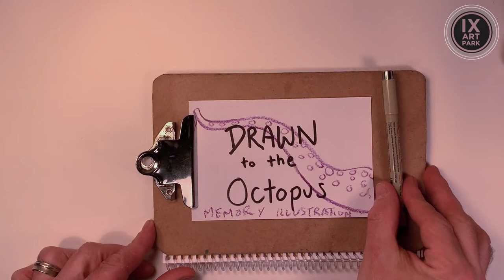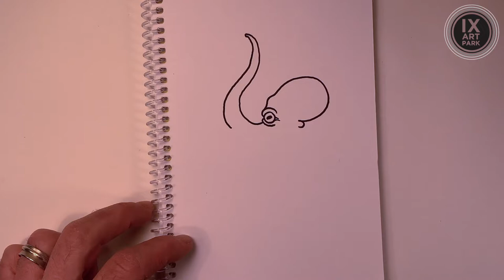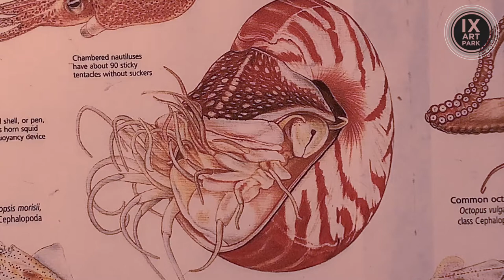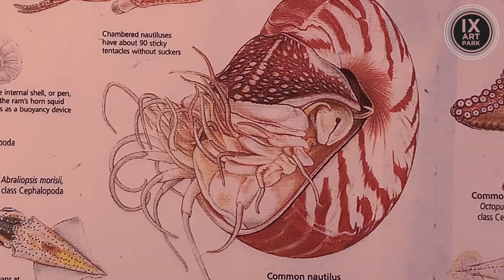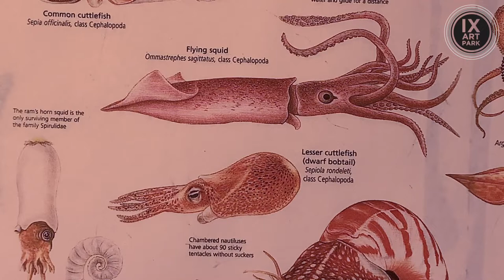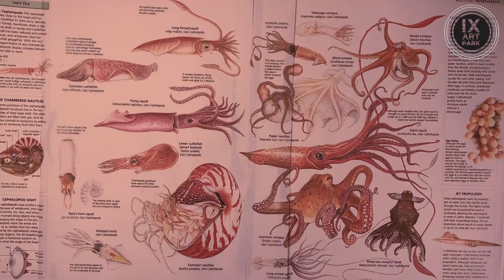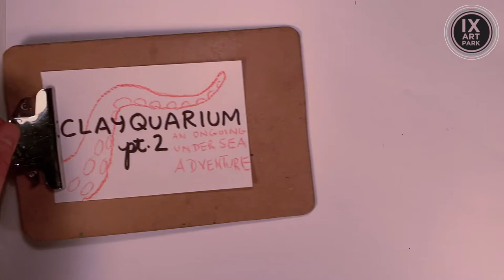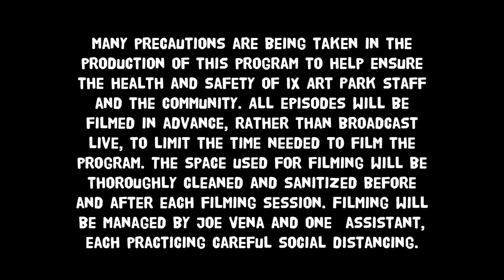The Daily Creature [Episode 7] - Octopus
Our underwater adventure continues with everyone's favorite tentacled beast from the deep. Sculpt and draw the octopus in today's digital art class. If you'd like to follow along with Joe, you'll need a black marker and some paper for drawing. To continue our week-long clay aquarium project, you'll need a paintbrush, some water and watercolor paint (any color will do) for the background, and some modeling clay (any color) and black seed beads for an octopus sculpture.

The Daily Creature airs Mondays through Fridays with animal-themed sculpture and illustration tutorials for kids ages 6 to 12.

To support The Daily Creature and help us make more online programming, make a donation to the IX Art Park Foundation